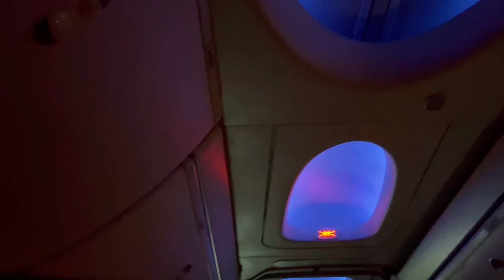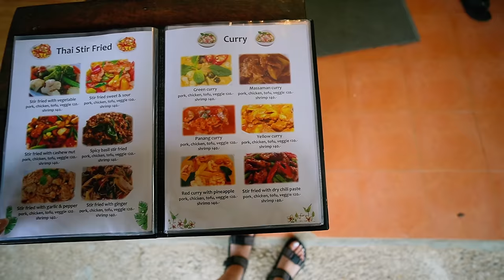Khao Sok National Park, үхэхээ шахлаа хаха | Traveling Alone In My Twenties